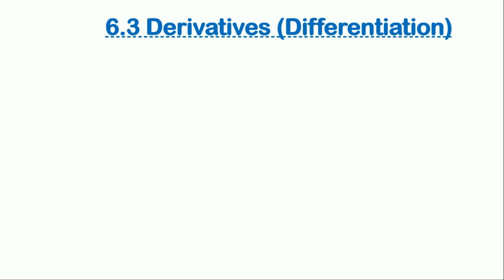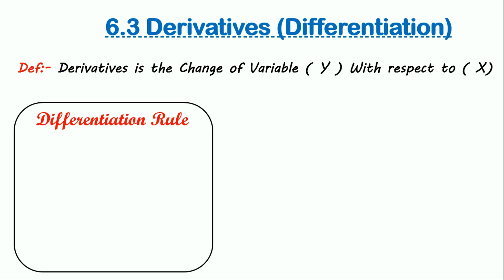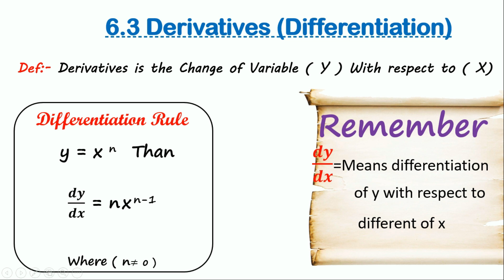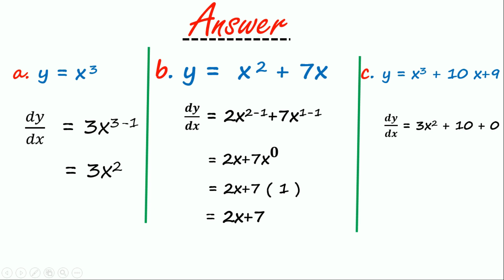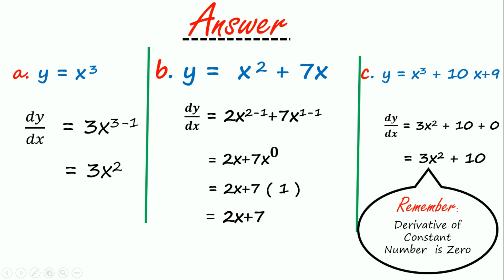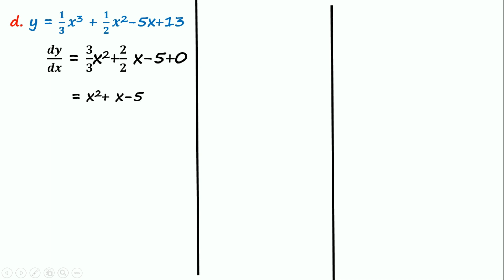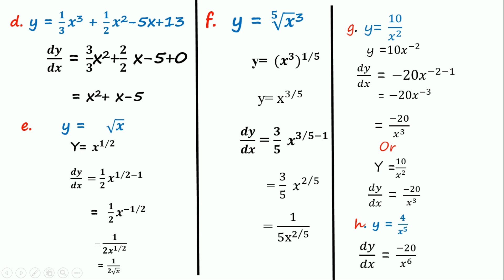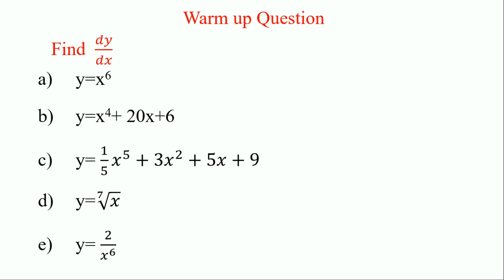Form Four Mathematics /Chapter 6 : Calculus / Lesson one {1}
Waa  cashirkii Madada Mathematics Chapter 6 : Calculus  Lesson one {1} ee Fasalada Form Four ka  oo uu dhigayo Macalin Cumar Bulsho